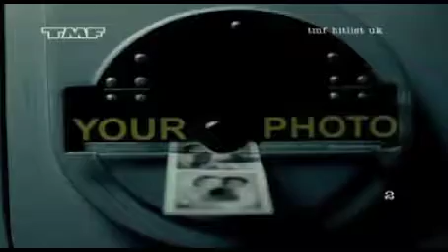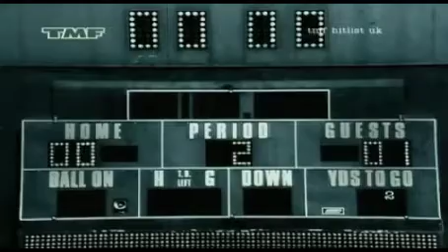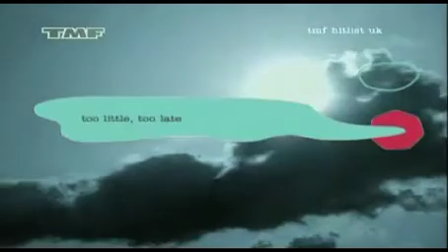JOJO- Too Little Too Late (Screwed)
Classix